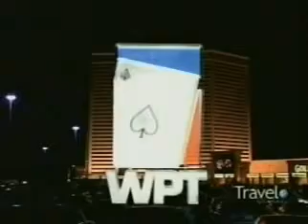World Poker Tour Season 3 episode 10 - 5 - 7 WPT.mp4